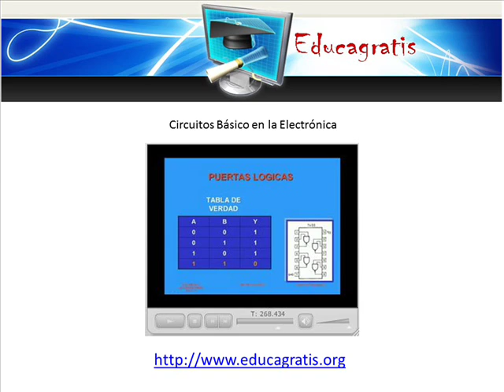Cueso de Electronica Analogica y Digital